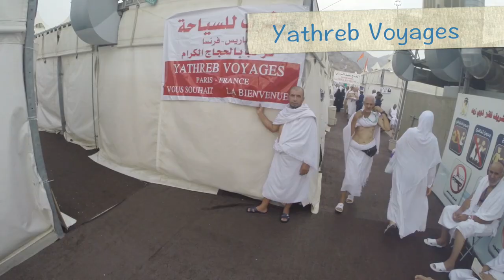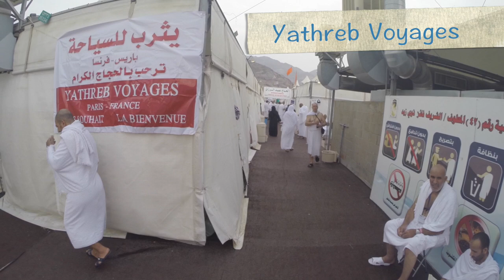hajj 2014 yathreb voyages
Hajj saison 2014 avec Yathreb Voyages.